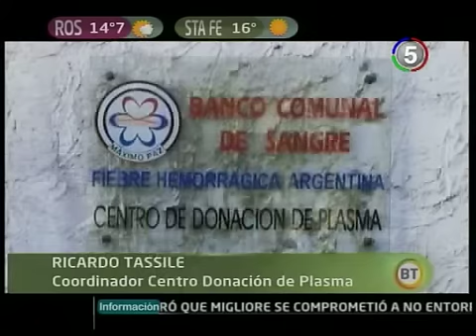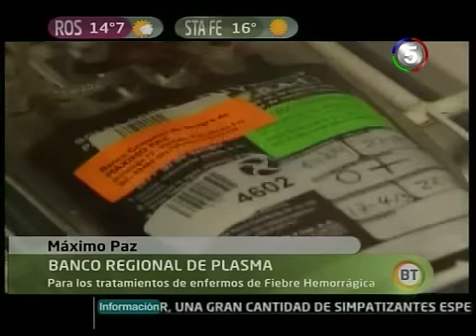CANAL 5 -- ROSARIO -- BIEN TEMPRANO. BANCO REGIONAL DE PLASMA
Para los tratamientos de enfermos de fiebre hemorrágica // RICARDO TASSILE, coordinador centro de donación de plasma // MARIA CAPPELETTI, operadora técnica